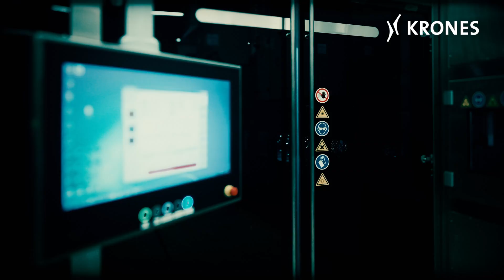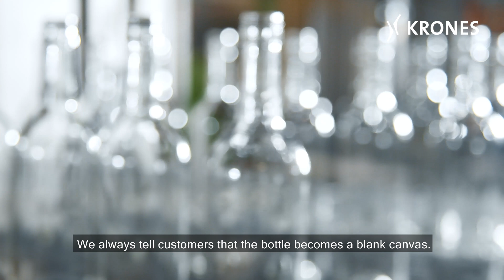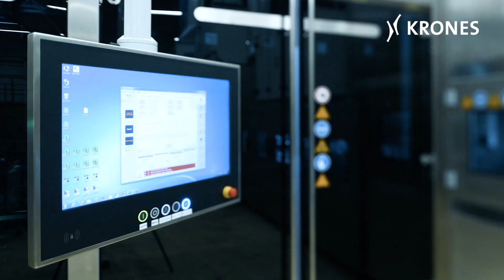O–I: digital decoration of glass bottles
O–I is the world leader in the production of glass bottles, mainly for wine, spirits, beer and food. They also offer a wide range of options for container design, including digital direct printing on glass bottles using our Krones machines.